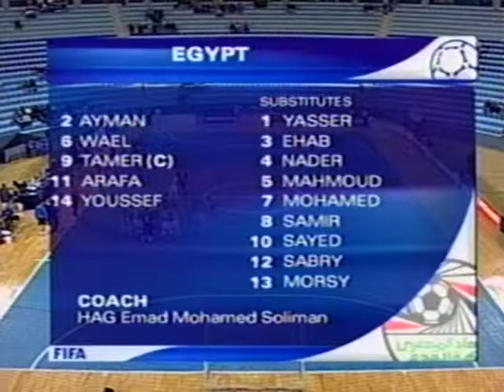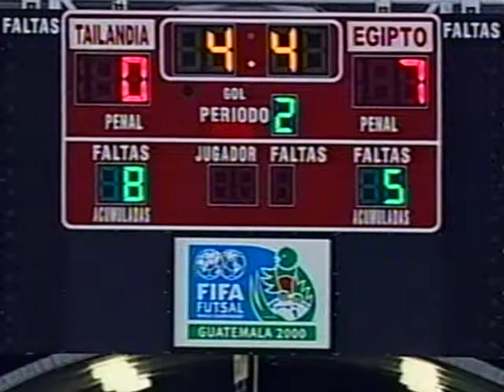2000 FIFA Futsal World Cup Match #11 Thailand vs Egypt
First round
Thailand - Egypt 0:7 (0:2)
22 November 2000 Guatemala City /Domo Polideportivo 18:00 (4152)

Goals scored
Sayed ABDEL KADER (EGY) 5'01" , Sayed ABDEL KADER (EGY) 18'02" , Morsy KENAWY (EGY) 25'03" , Abdel Hakim MOHAMED (EGY) 37'05" , Sayed ABDEL KADER (EGY) 38'06" , Gehad SAYED (EGY) 38'07" , Nader SOLIMAN (EGY) 38'08"

THAILAND
1 V. NOMCHAROEN (GK)
2 P. PIASIA
3 P. PIEMKUM
4 T. POODEE
5 P. JANTA
7 A. MUNJARERN
9 K. SUMRANPHAN
10 A. KHAIKAEW
13 S. PHUNGPHOOK
14 N. KHONGKAEW

EGYPT
2 AYMAN (GK)
3 EHAB
4 NADER
5 MAHMOUD
6 WAEL
7 MOHAMED
8 SAMIR
10 SAYED
11 ARAFA
12 SABRY